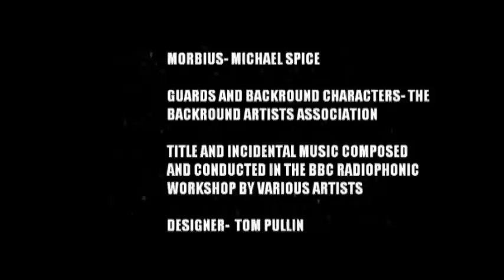Doctor Who Action Figure Adventures- Revenge of a Renegade Episode 2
Planet of Ice Episode 1 will be uploaded on saturday. A trailer should be up before then